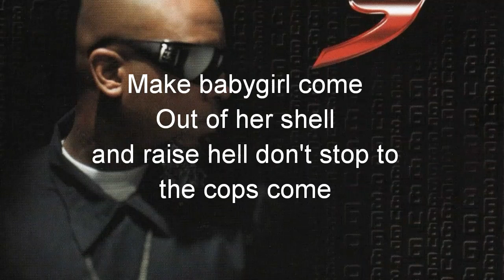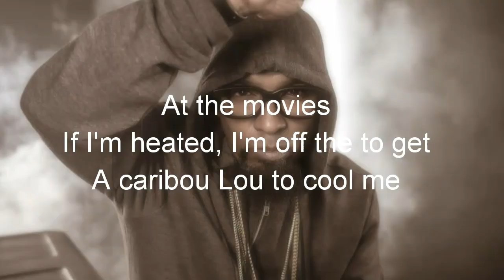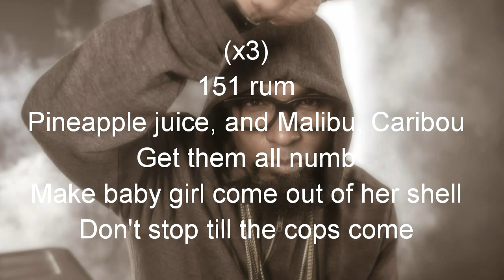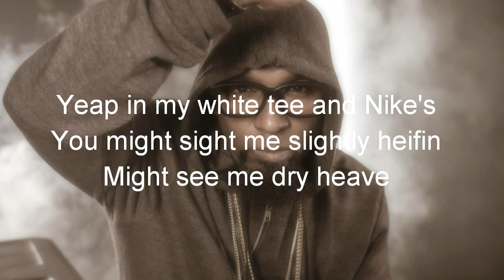Caribou Lou with Lyrics by Tech N9ne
Apolgies for any "mistakes" I've made in this video as it was my first lyric video. A like is greatly appreciated, thanks! Caribou Lou by Tech N9ne.